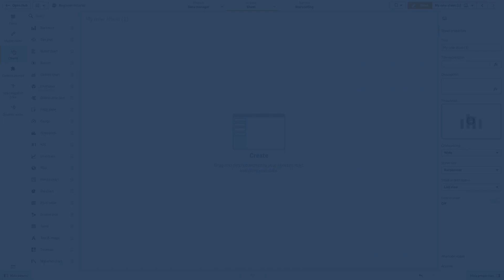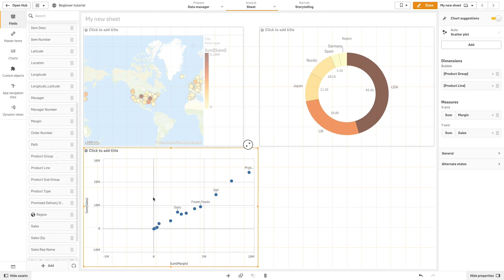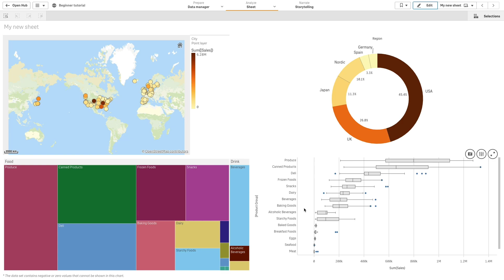Combine and customize visualizations - Qlik Sense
Follow this tutorial video and learn how to make edits and adjustments to Qlik's auto-generated charts. Finalize your work by adding them to dashboards for further exploration.